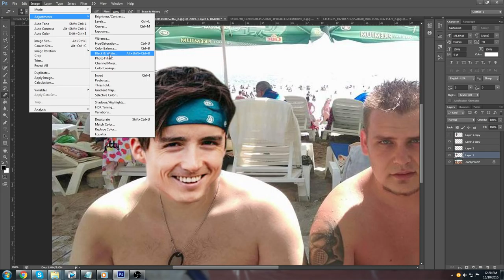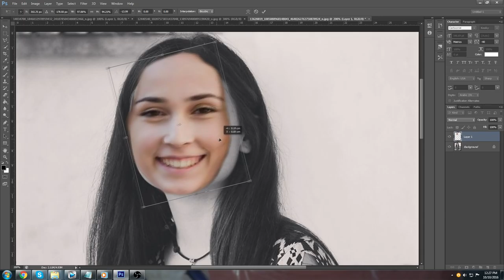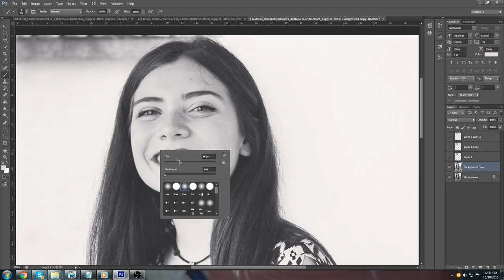ILIE ÎN LOCUL LUI CODRIN BRADEA?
●Daca facem 500 LIKES mai facem un video de genul! :D
INFORMAȚII IMPORTANTE